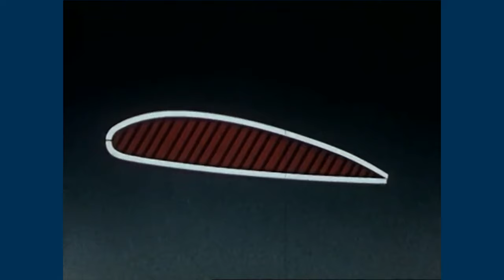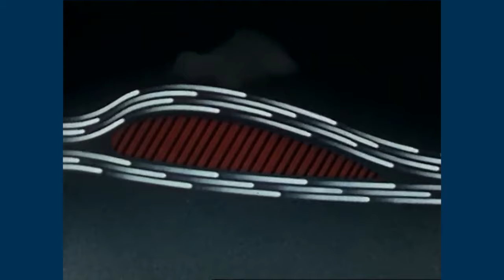Riffin' With Doggans: The Helicopter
Encyclopedia Britannica tells us all about those loud things that always fly over LA in the middle of your film shoot!